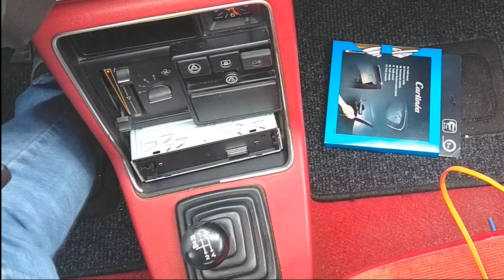Montage autoradio : pas de mémoire - fil manquant - solution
Voici une vidéo qui vous aidera à résoudre vos problèmes de branchements d'autoradio.